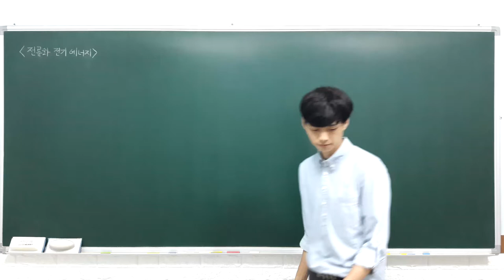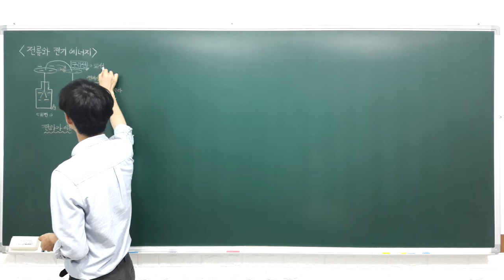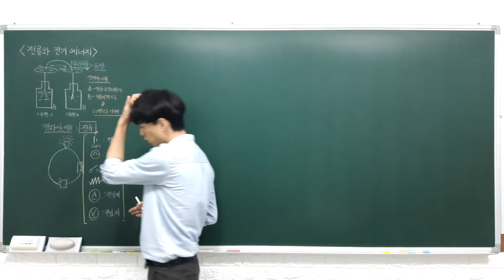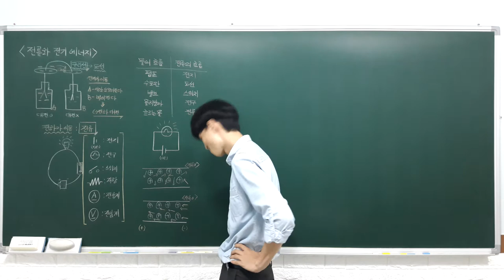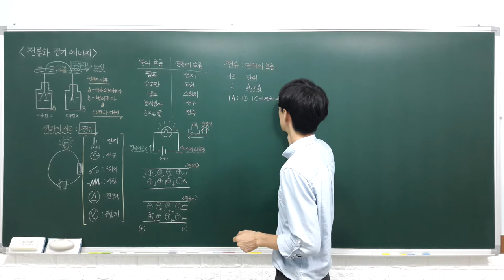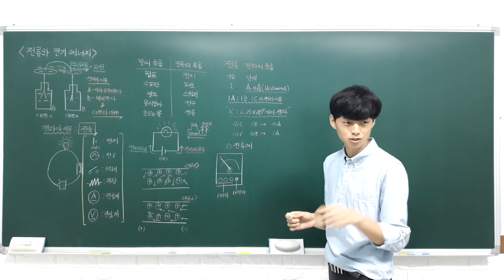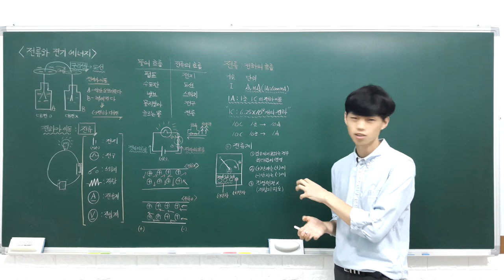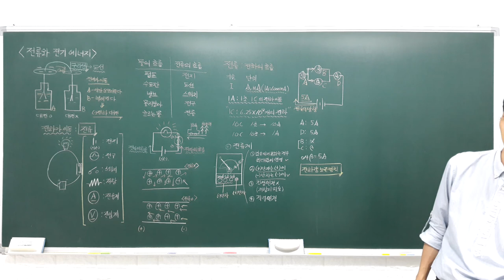하이탑 중등과학 3 1 3 전류와 전기 에너지 (전류의 생성) - A반